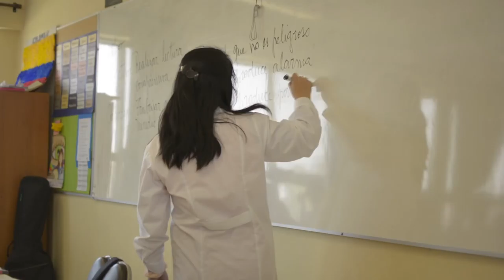Spot Liceo Bicentenario - Quilicura